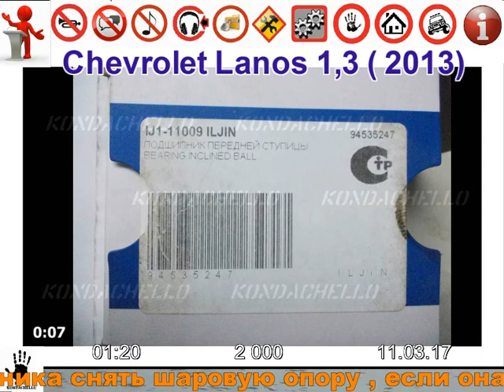шеврале ланос 1,3 2013 ( наруж.граната , ступ. подшипник )